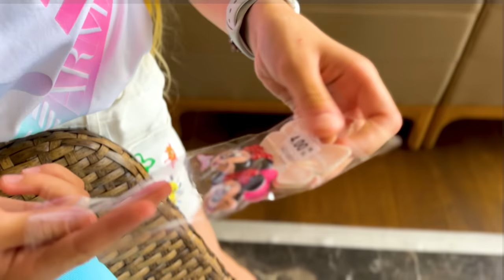⏰ 24 ore 👧 MIHAELA la MARE 🌊 PRIMA REACȚIE 😲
24 ore petrecem cu Mihaela-Andreea la mare în Bulgaria. Prima ei reacție, când a văzut apa a fost epică. Mihaela merge la mare în Bulgaria pe litoralul Mării Negre. Ea decide ce să îmbrace, ce să mănânce și ce să-și cumpere.

⚠️ ATTENTION! ⚠️

⚠️ ATENȚIE! ⚠️